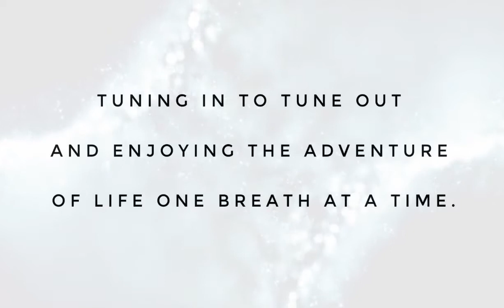Full Chakra Balance & Energise Guided Meditation | Diana Thomas | Kain Stromberg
Welcome to another beautiful and life changing episode of Mainstream Meditation.

We will be bringing you a transcendental guided meditation every week now. So exciting!
If there is anything you would like guidance in or a particular healing you require, please comment bellow and we shall create a guided meditation especially for you.

Share them with your friends and family to assist them in their meditation techniques and experiences and to spread the message of self love.

For now sit back, relax and enjoy the adventure of life one breath at a time.

Come join the Ambassadors of Light community chat and meet your soul family.

The Portal is safe space to be fully you. To share your true authentic self, fully & completely.
A place of love, understanding, support and harmony.
The Ascension gateway between this realm and the next.
A database of spiritual wisdom and ascension knowledge and the only place you'll ever want to be.
As we continue to welcome in new Keepers and Leaders of the light, we will ensure we upload and add their workshops, courses, and free online trainings.

Follow Kosmic Surfer on all socials.
If you feel guided to do so, we gratefully accept any form of donation you are able to give.
Plus go listen to our weekly podcast for an even deeper look down the rabbit hole.
Midday Mindfulness, The Spiritual Podcast.

United we stand and together we rise.
I love you all,
 Kain Stromberg